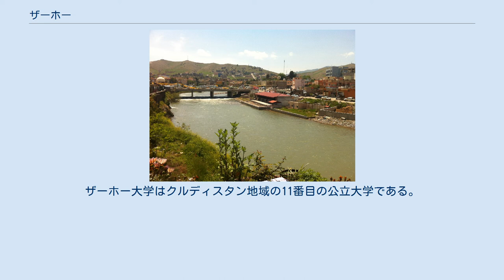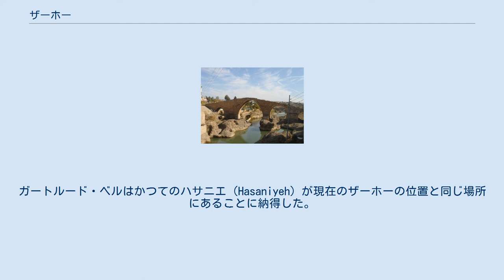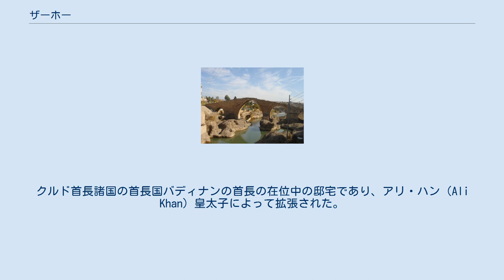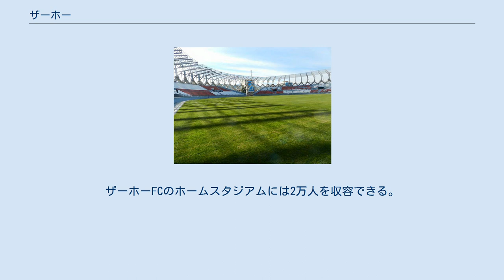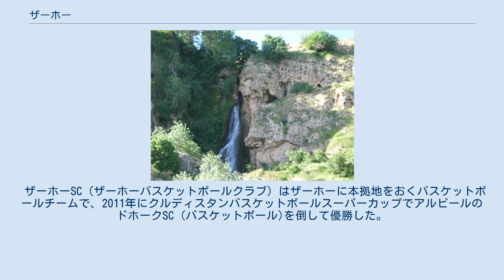ザーホー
ザーホー（アラビア語: زاخو‎; クルド語: Zaxo, ; زاخۆ; シリア語: ܙܟܼܘ‎;英語:Zakho）はイラクのクルディスタン地域にあるドホーク県で2番目に大きい都市で、ザーホー地区の中心の街である。
ドホークから見て北西に50kmの地点にある。
イラク・トルコ国境から西に8kmのところにある。
 もともとは市内を流れる小ハブール川の中洲である。
小ハブール川はザーホーから西に流れ、トルコ・イラク国境をなし、ティグリス川に注いでいる。
この地域で最も重要な川は、ゼリザ川（Zeriza）、シーアコティク川（Seerkotik）と小ハブール川である。
 2010年7月、ザーホー大学が開校した。
ザーホー大学はクルディスタン地域の11番目の公立大学である。
 小ハブール川とザーホーの街 ザーホーの地名の由来にはいくつかの説がある。
アラム語のザホタ（Zakhota）（=勝利）から来ているとする説があり、これは現在のザフー近くで行われたローマ帝国とペルシャの戦いで、ローマ軍が勝ったことに由来するとしている。
またクルド語のゼイ・ホウィン（Zey-Khowin）（=血の川）に由来するとするものがあり、同じ戦いから来ているとされる。
他の説ではクルド語のゼイ（Zey）（=川）とホワク（Khowak）（=川が蛇行しているところ）が名前の由来であるとするものがある。
 ザーホーの町は古代ギリシアから知られていた。
1844年、旅行者のウィリアム・フランシス・アインスワースは「現在のザーホーの外観はクセノポンが記述した時代の様子と偶然にも注目すべき点で似ている」（"The appearance of Zakho in the present day coincides in a remarkable manner with what it was described to be in the time of Xenophon."）と述べた。
ガートルード・ベルはかつてのハサニエ（Hasaniyeh）が現在のザーホーの位置と同じ場所にあることに納得した。
彼女はこの地域に初めてキリスト教を伝えたドミニコ会の修道士で宣教師のポルド・ソルディーニ（Poldo Soldini）が、1779年にザーホーに埋葬されたことについても報告した。
彼の墓は1950年代までは聖地巡礼の目的地だった。
 ザーホーはかつてクルド首長諸国の一員であった。
 ダラル橋 ザーホーの有名な名所の一つにダラル橋がある。
この橋は小ハブール川の上に架かっている"。
橋は1枚の非常に大きな石によってできているため橋に美的価値が加わっているが、建造当時周辺に大きな石がなかったため作られ方に関しては諸説ある。
 ザーホー城は小ハブール川西岸の、街の中心部にある。
クルド首長諸国の首長国バディナンの首長の在位中の邸宅であり、アリ・ハン（Ali Khan）皇太子によって拡張された。
城は古い城の跡地に建てられた。
現在は塔のみが残る。
 クァバド・パシャ城（Qubad Pasha castle）はザフー霊園の中にあり、六角形をしており、6枚の窓と、入口の門がある。
 シャラニシュ滝 シャラニシュ滝（Sharanish）はザーホーの北40kmの森林地帯にある。
夏でも32°Cを超えることはない。
 アメリカの各地、特にナッシュビルやデトロイト、サンディエゴ、ヒューストン、フェニックスに住むアッシリア人は起源をザーホーに持つ人が多い。
 2007年、UNHCRはイラク戦争のために家に戻れない人がまだ1万人いると報告した。
 ザーホーのサッカースタジアム ザーホーFCは1987年に設立されたクルディスタンにあるスポーツクラブである。
ザーホーFCはイラクのサッカーチームのうち上位16チームだけが参加できるイラク・プレミアリーグに参加している。
ザーホーFCのホームスタジアムには2万人を収容できる。
 ザーホーSC（ザーホーバスケットボールクラブ）はザーホーに本拠地をおくバスケットボールチームで、2011年にクルディスタンバスケットボールスーパーカップでアルビールのドホークSC (バスケットボール)を倒して優勝した。